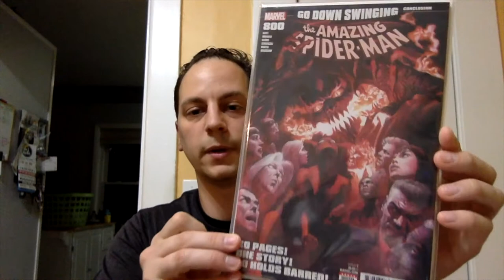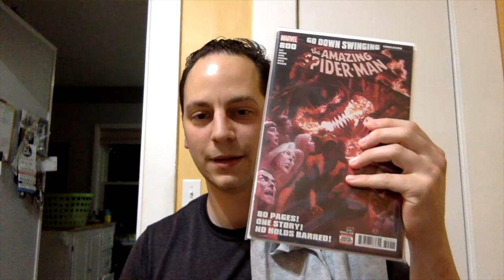I WON TWO CONTESTS AND GOT A CUSTOM GIFT!!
Superherostuff.com